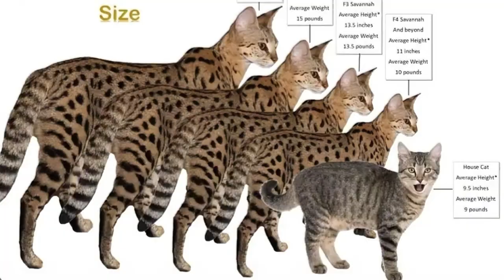The LARGEST CAT and Most expensive in the world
Do you love cats? Do you want to know which cats are the biggest and the most costly in the world? In this video, we will show you 10 of the most incredible and pricey cat breeds that you won’t believe exist. From the hairless Sphynx to the exotic Ashera, these cats are truly stunning and unique. Watch this video to find out more about these amazing and expensive cats, and let us know which one is your favorite in the comments below.